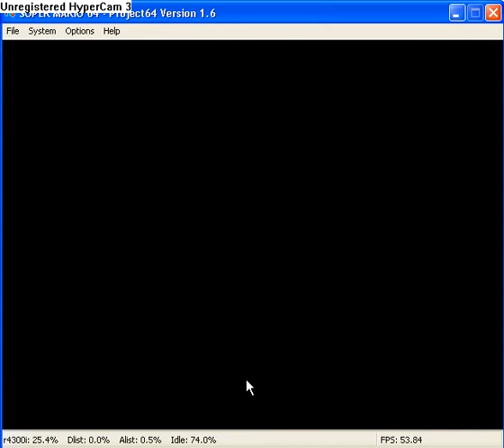Super Mario 64 The Sonic Z fan does chip off a whomps block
plz excuse the stupid lag (it's way better then the last super mario 64) and enjoy me kicking a whomp's block off!